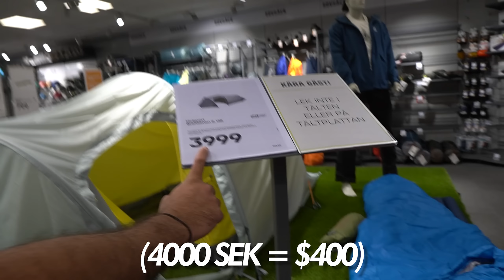I Got Put on the NO-FLY List